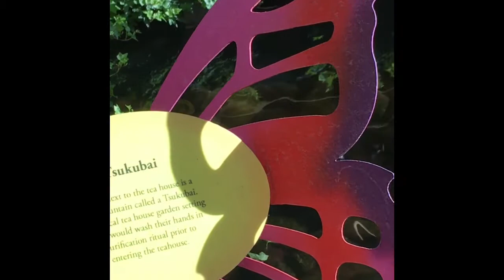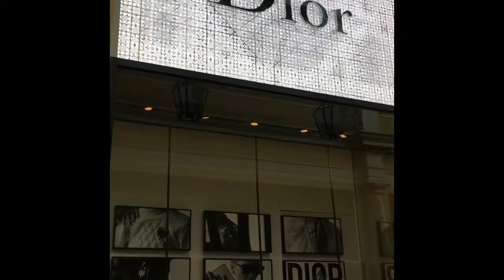BELLAGIO / CAESAR's PALACE / LV STORE/ THE FORUM/ VIA BELLAGIO : cuzuvmcvoy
Relaxing by the KOI pond in the Conservatory and Botanical Gardens of the Bellagio Hotel is such a treat.  Surrounded by the showcase of the Japanese Culture, the sight and sound (and smell!) that is Spring makes one feeling soothed and at the same time amazed.

Walking down the VIA BELLAGIO for some eye popping HIGH END and LUXURY bags, shoes and jewelry collection to tempt the SHOPAHOLICS inside of us who are passing by.

Stopped by THE FORUM at CAESAR'S PALACE for more HIGH END shopping spree for me and my dear hubby to make this Vegas trip a real memorable one.